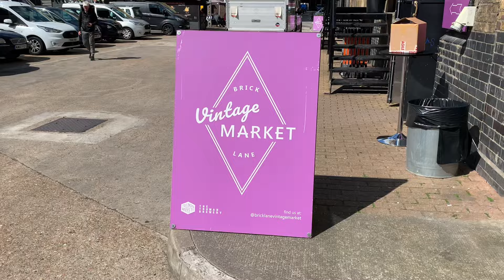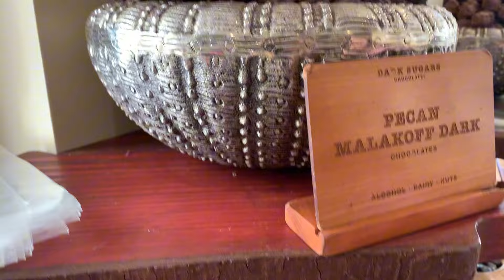SHOREDITCH HAS THE COOLEST THINGS TO DO 🤩😳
I took a trip to Shoreditch in London, famous for its beautiful street art, famous bagel shops, street food and vintage markets I thought I’d show you a little about what it has to offer.